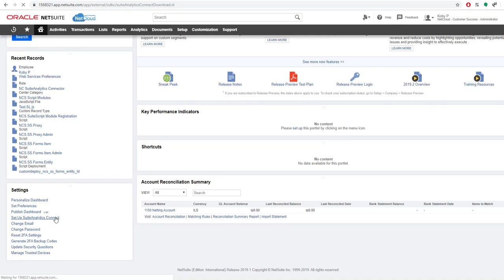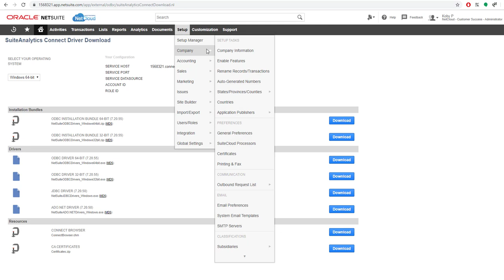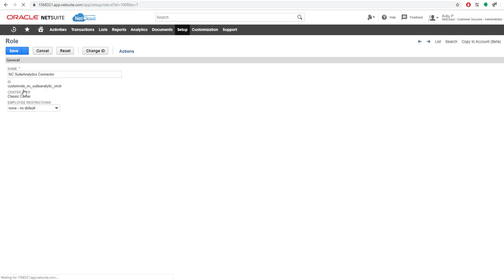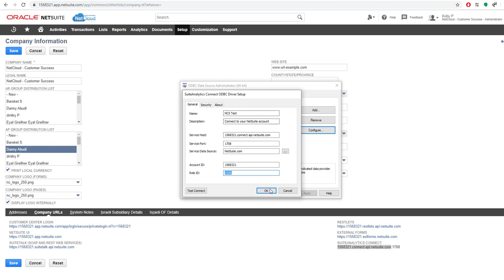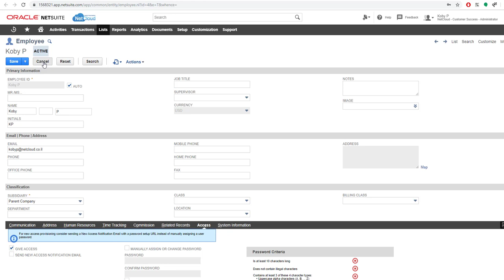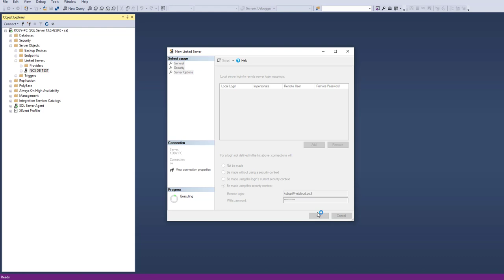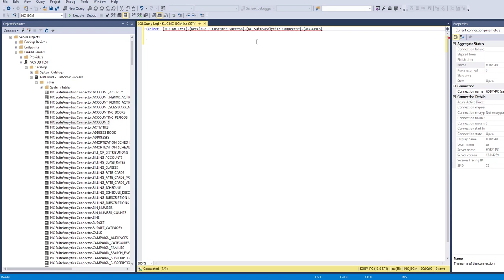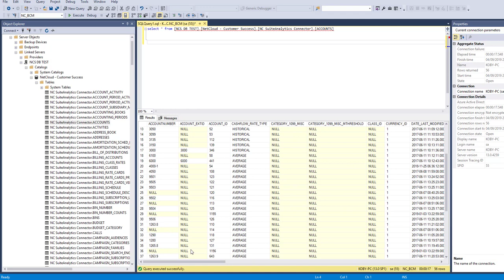Netsuite ODBC Connection Tutorial (By NetCloud)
Turn on Captions to see the full instructions.